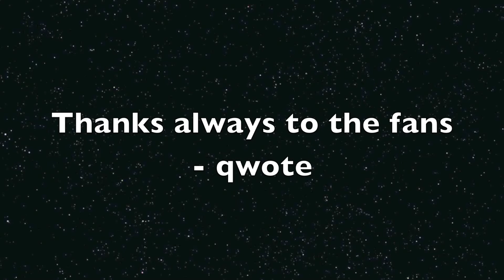Qwote Port Saint Lucie Show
Qwote performance live in Port St. Lucie